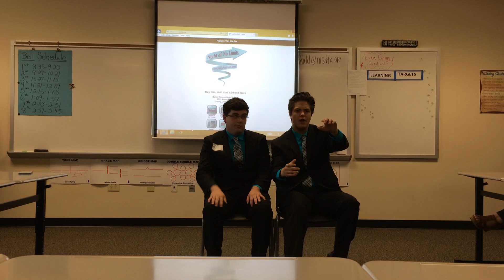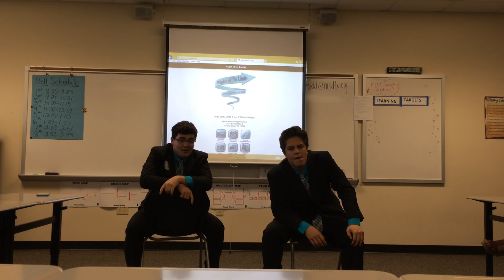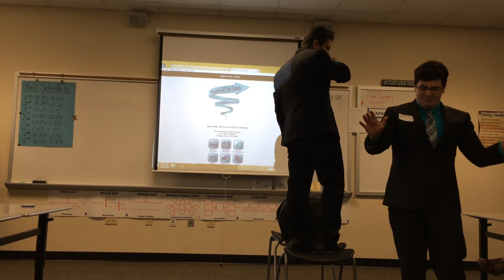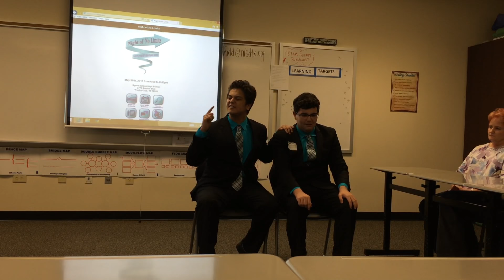Austin Hille and Jonathan McNamee-Duet Acting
Austin Hille and Jonathan McNamee perform at night of No Limits their Duet from Nationals.